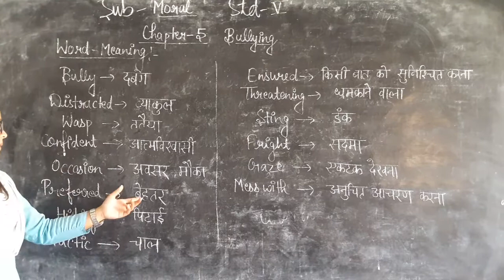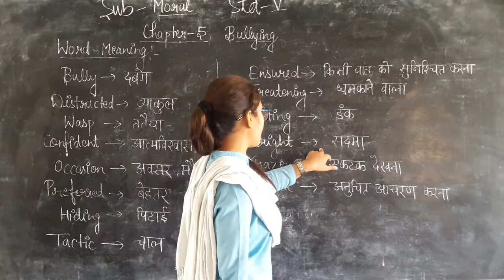3 November 2020